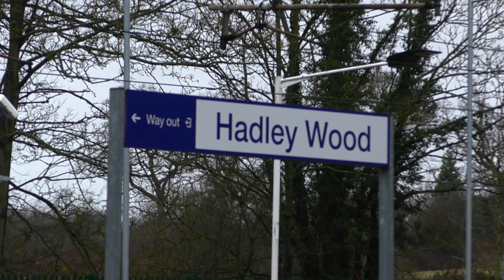LNER Class 43 Farewell - Lets go round again | The final HST out of London Kings Cross - 21.12.19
The end of another era. After over 40 years of service, LNER would bid farewell to their Class 43 HST's, concluding with a final railtour lasting 4 days titled "Lets go round again".

Having travelled from Edinburgh to Inverness and back down to Leeds, today would be the final day where the HST would head to London Kings Cross. We see the train nearing the end of its 4 day trip at Hadley Wood, at the last minute switched onto the slow resulting in us moving onto the fast line platforms, giving us a great performance with a huge amount of tones!
Following this we headed to the cross where as expected there were huge crowds out to see the final HST out the cross. Following getting some still shots and photo's, the HST bids farewell to the London terminus, as it departs to head back towards Scotland for storage, once again with plenty of tones.

Farewell LNER Class 43's.
This was "The Age of the Train"